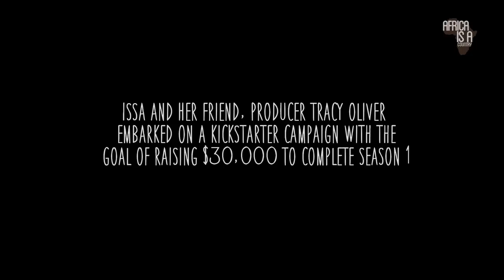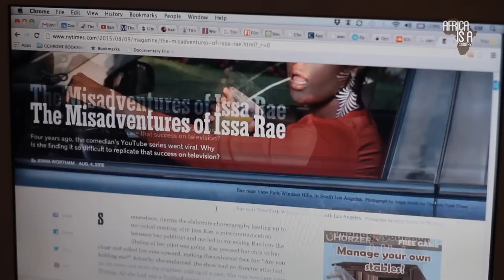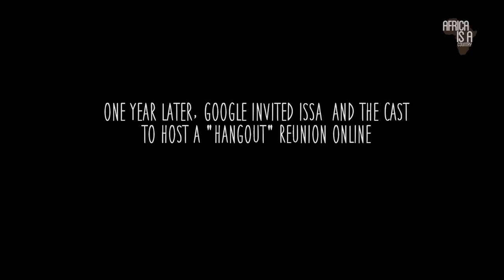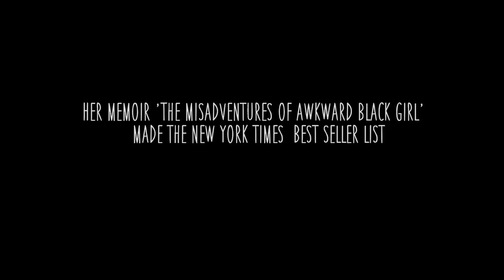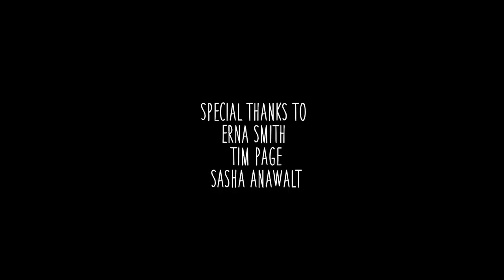ISSA RAE DOCUMENTARY - Awkward Is the New Black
Issa Rae's work has garnered over 20 million views and 200 000 Youtube subscribers. Her web series, The Misadventures of Awkward Black Girl, was a refreshing comedy which amongst other things, highlighted the lack of representation of black characters in mainstream television. And, it was funny.

This short documentary explores the journey of Rae’s web series, highlighting in particular how ABG started as a zero-budget exercise amongst friends and eventually became appointment viewing with the backing of Pharrell Williams. Without the gatekeepers of traditional TV, Rae was able to let her true voice flourish, and walked right into the gap that the big broadcast networks had left wide open. The documentary is a celebration of the series, and also a challenge to indie filmmakers to fully use the digital tools literally at their fingertips, so often taken for granted.